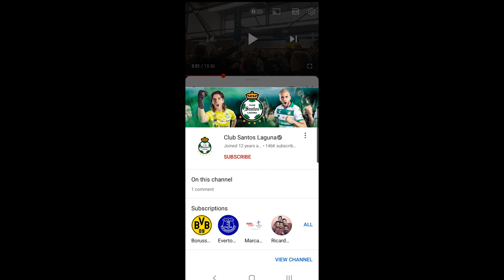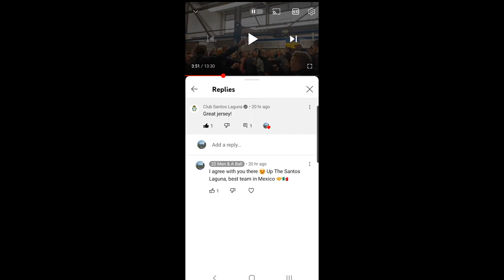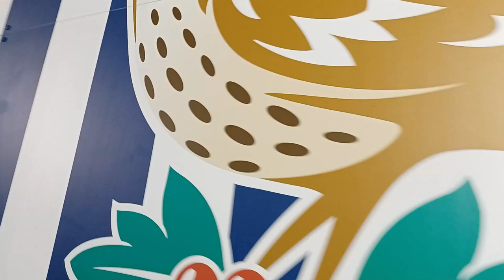HOSTILE HAWTHORNS AND STREAKER ON PITCH AS SWANSEA BEAT WEST BROM! (WBA 0-2 Swansea City)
In a game where Steve Bruce and his Baggies maybe thought they could get their first win under the new boss, it didn't go to plan. A streaker came on and became West Brom's best player and The Hawthorns turned on their own players...

22 Men And A Ball aren’t just on YouTube!